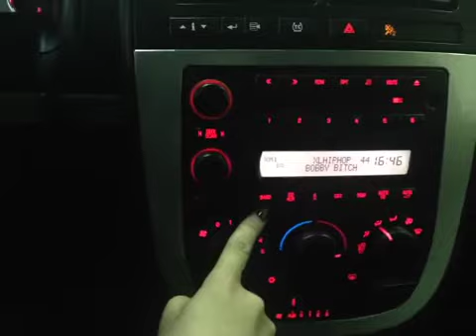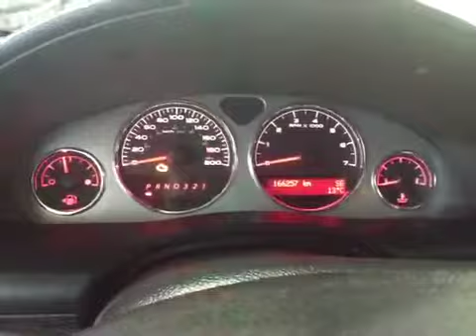2007 Pontiac Montana SV6 4dr Ext WB w/1SC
This is a 2007 Pontiac Montana SV6 4dr Ext WB w/1SC with 4-Speed A/T transmission Silver color and Gray interior color.  This video is recorded and uploaded by cDemo Mobile Inspector